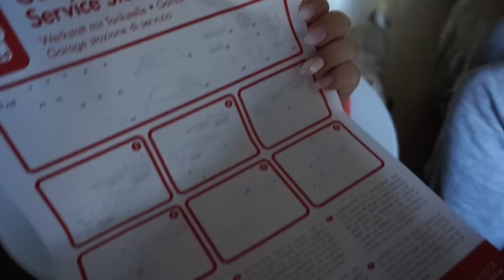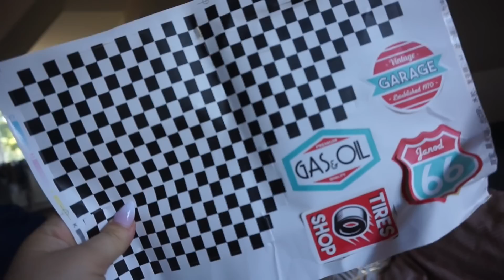TATA SKŁADA STACJE,CHILL W PARKU,MAMY ROBOTA!